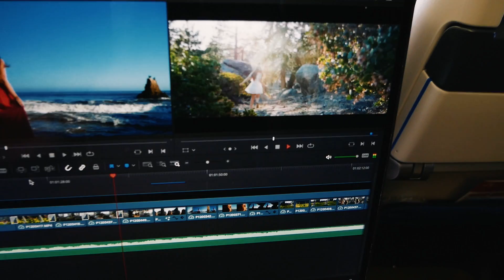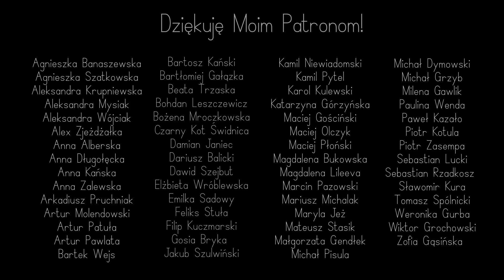Wracam ze Stanów w Trakcie Pandemii